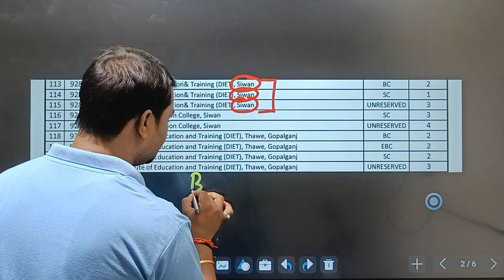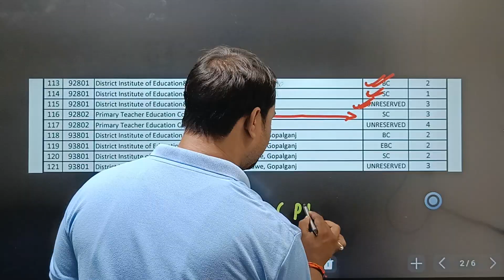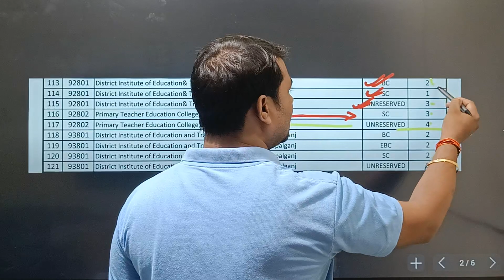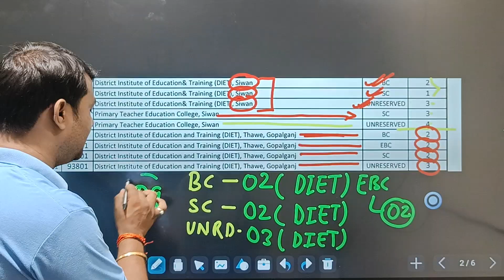Deled siwan vacant seat || Deled Gopalganj vacant Seat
bihar deled spot admission 2024 vacant seat
bihar deled spot admission vacant seat 2024
bihar deled vacant seat kaise dekhe
bihar deled spot admission ke liye vacant seat jari

bihar deled government college cut off
bihar deled government college list
government deled college in bihar

bihar deled college list
bihar deled college
siwan ka top college
top 10 b.ed college in siwan
siwan ka top ten b.ed college
top deled college list bihar
top ten college in siwan
top ten college of siwan
bed college in siwan
deled college name
all bed college in siwan
deled college fees bihar
best deled college bihar
best college of siwan
best college in siwan
best b.ed colleges in siwan